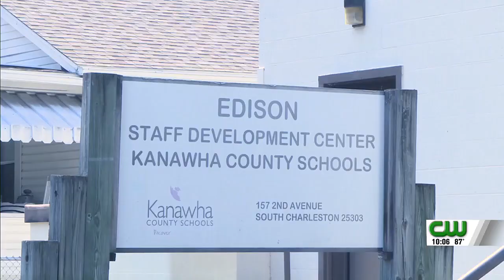Improvements slated for Kanawha County School District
The Kanawha County School District will see some new advancements this year and beyond.